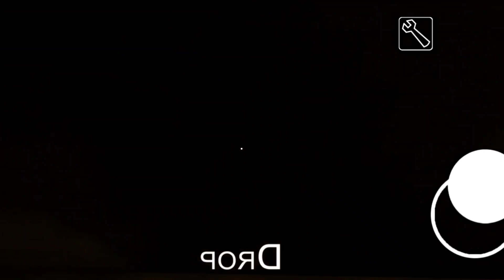Granny is Zombie Paw Patrol Full Gameplay in Mirror Mode!